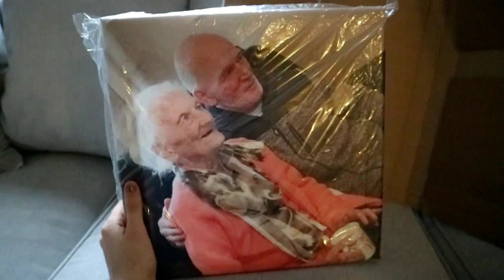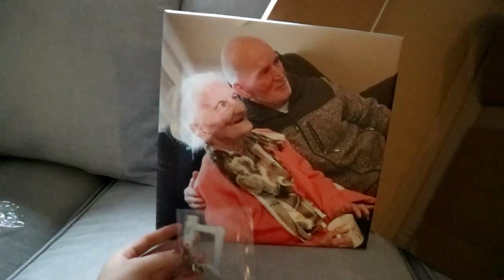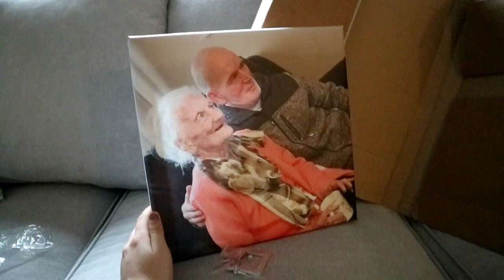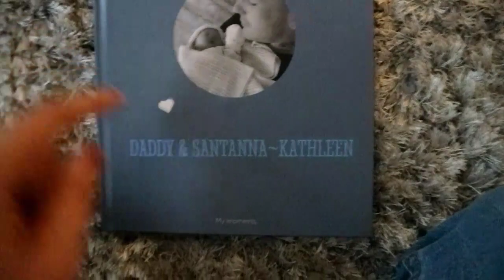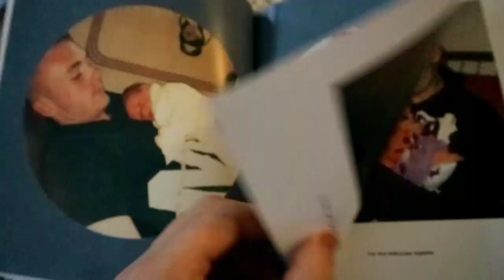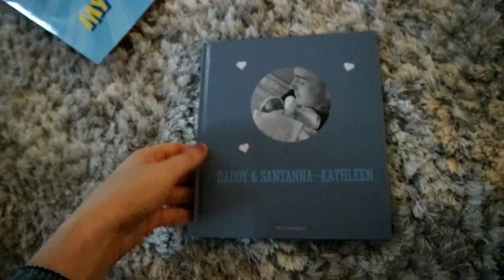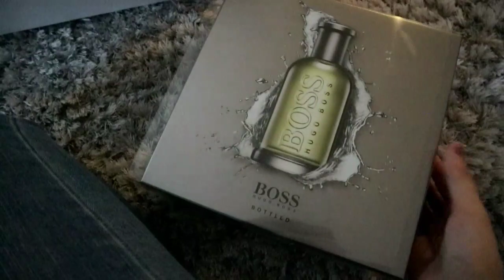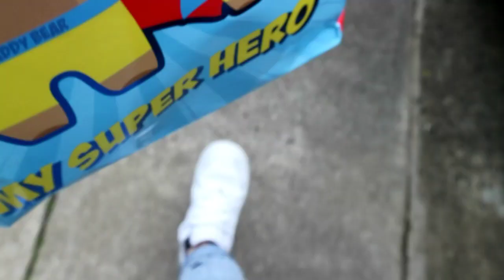Fathers Day 2020! (SUPRISING MY DAD) | VLOG